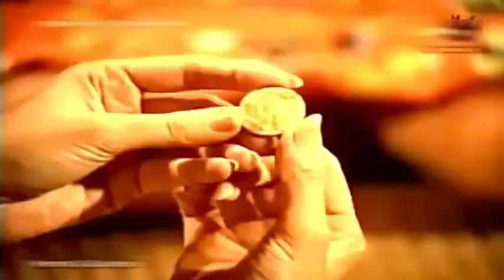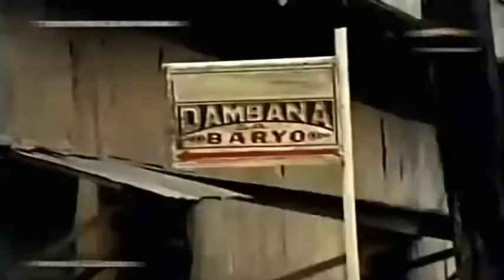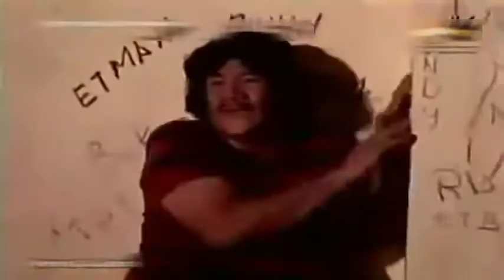AGIMAT NG BAYAWAK | Ramon Revilla pinoy movie #2022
This is sharing the pinoy movie #2022